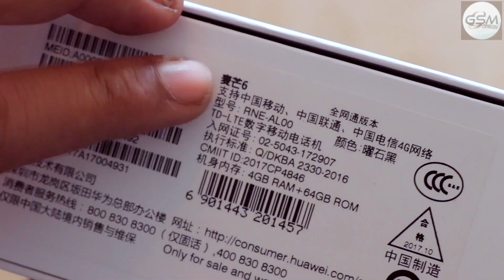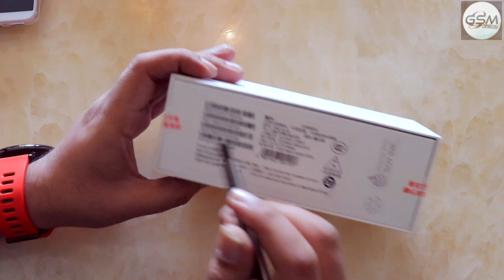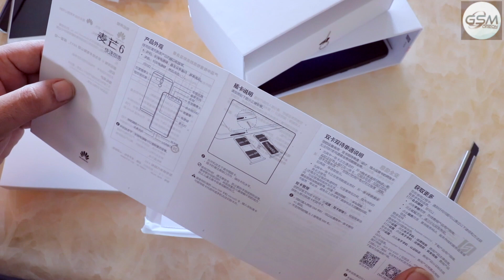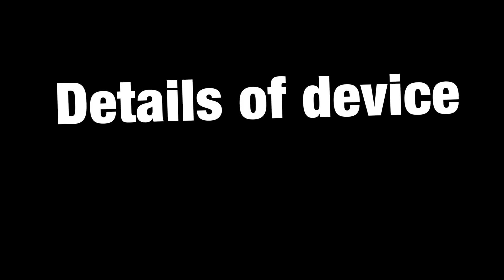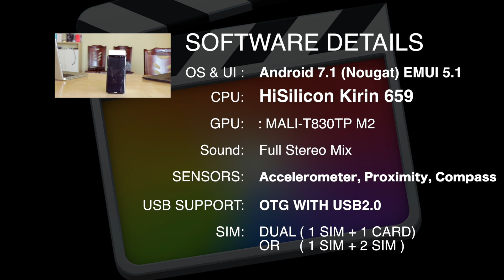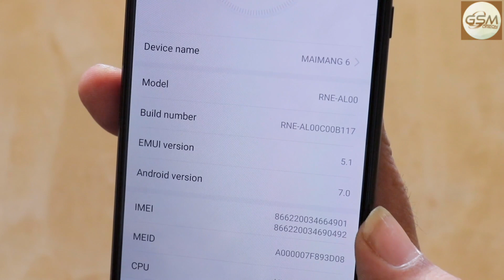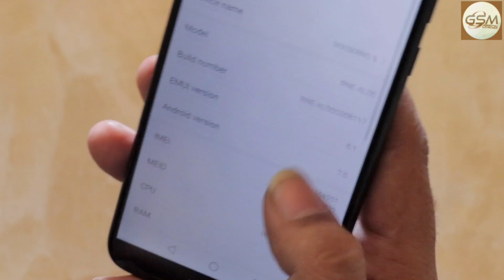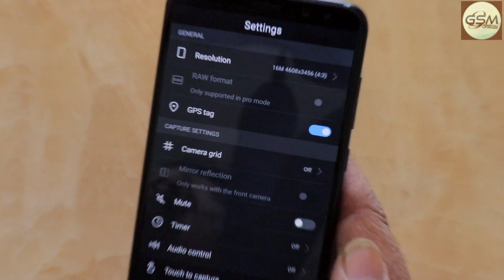Huawei Mate 10 lite Unboxing Hands-on Review ! Honor 9i India Hindi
Hello dosto,

as always brought up to you Huawei mate 10 lite Review
1st & only in india as date we doing - this device launched in india as
name of Honor 9I with same specs .

this is best device in budget range and really works well
camera & display is main points to talk about this device

18:9 Ratio really make phone so clear display to use
size of display is big but really handy when come to use
in single hands , and camera out put is awesome in both mods
Rear & front facing , BOKEH or Portrait mode is quite well work
in rear & back camera ... its good one

we make this video for our those subscribers who wanted to compare
it with Honor 7x and now you can choose which device you can buy
Honor 7x or Honor 9i ( wait for Next Camera & other compares )

we will see more videos on various matters on this phone like
charge test, speed test, camera test, benchmarking etc all test
we will do and bring them for you as soon as we can

and press the bel icon if you want to notify always for this kind
very 1st and only hands-on reviews from GSMOreon always .

Camera we Use : Canon E80D
Lense Used : KIT Lense + Prime Lense 50MM 1.8F
Video Editor used : FCPX ( Final Cut pro X )